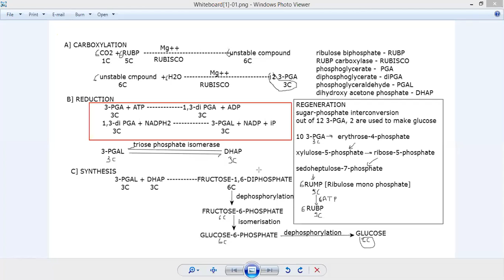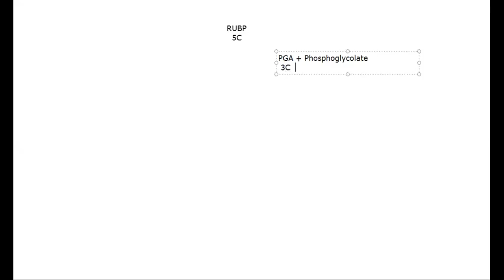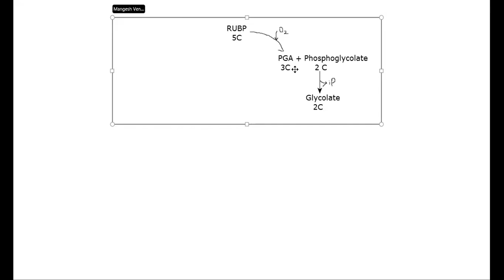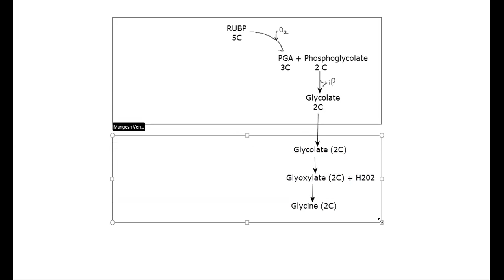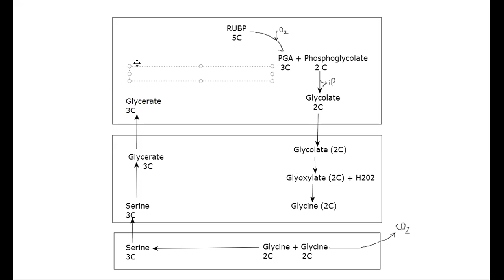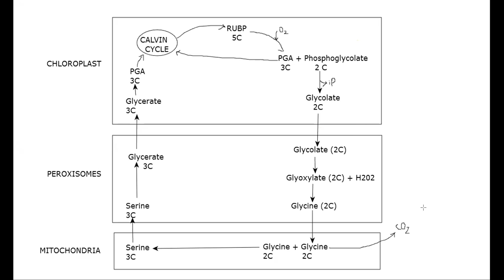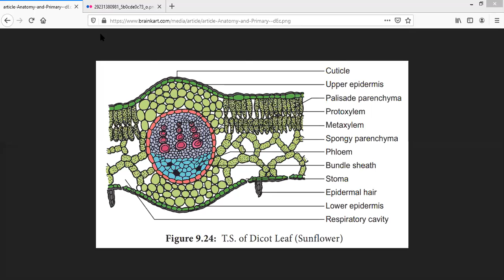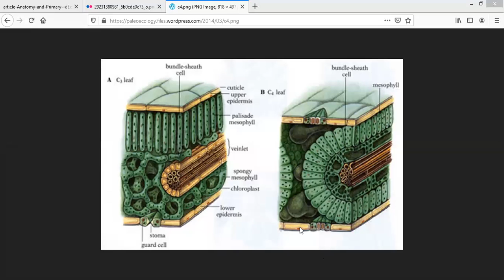12 Dec 2020 Evening Photosynthesis